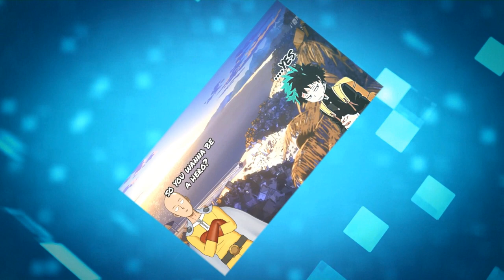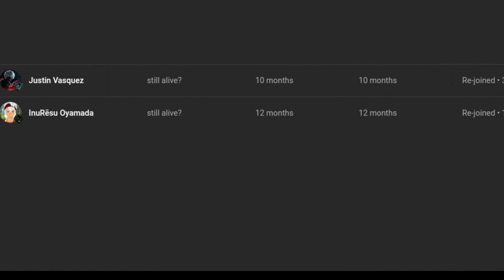what deku was betrothed to queen tyr'ahnee part 1